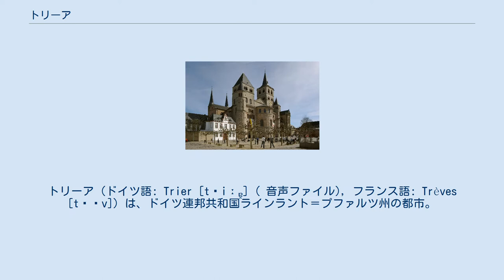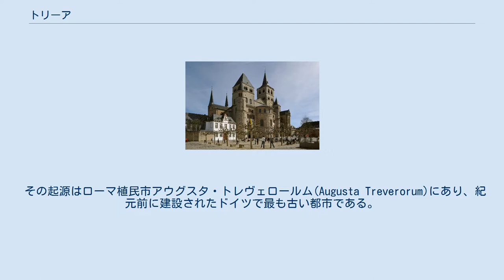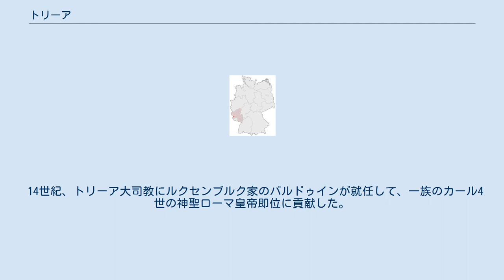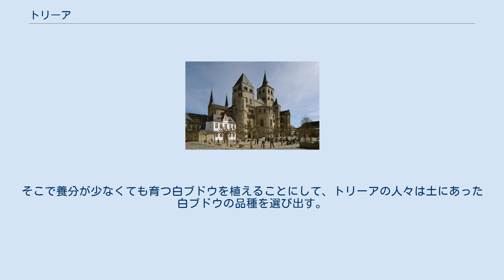トリーア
トリーア（ドイツ語: Trier [tʁiːɐ̯] ( 音声ファイル), フランス語: Trèves [tʁɛv]）は、ドイツ連邦共和国ラインラント＝プファルツ州の都市。
トリアーとも表記される。
 かつては舞台ドイツ語式発音に基づいてトリール、トリエルと呼ばれたが、近年では現在の標準ドイツ語の発音に近い「トリーア」が主に用いられる。
 モーゼル川沿いに位置するトリーアは、古代からの交通の要衝地であるとともに、古くからフランス文化の影響を濃厚に受けていることもありドイツワイン発祥の地であり、世界的ブランドとして有名なモーゼルワインの一大生産地である。
近隣の都市としては、約95キロ北東にコブレンツ、約40キロ西にルクセンブルクが位置する。
フランスのメスにも近い。
1995年には大洪水によって大きな被害を受けている。
 トリーアの公用語はドイツ語であるが、フランス東中部のロレーヌ地方（アルザス＝ロレーヌ）と隣接していることもあり、フランス語を会話する住民も多い。
 その起源はローマ植民市アウグスタ・トレヴェロールム(Augusta Treverorum)にあり、紀元前に建設されたドイツで最も古い都市である。
かつてローマ帝国がヨーロッパ進出の拠点とし、「第二のローマ」と云われた。
ローマ人は支配の証として、都市の建設と共に地中海文明をこの地に持ち込んだ。
 紀元前1世紀初期に集落が形成された。
 ローマ皇帝 クラウディウス 治下（41年-54年）において、将棋盤状の道路網が整備されていたことが明らかになっている。
ゲルマン族の侵入を契機に、173年/ 174年、285ヘクタールの居住地を囲む市壁が築かれた。
ポルタ・ニグラは当時（180年ころ）に由来する。
2世紀テッラ＝シジッラータと呼ばれる陶器の生産が行われた 。
 3世紀後半には司教座がおかれた（後に大司教座に格上げ）。
 275年 フランク族によって破壊されたが、コンスタンティヌス大帝らによって都市再建がなされ、ベルギカの中心地、ローマ帝国の皇帝・副帝・僭帝の本拠地として周壁環285ヘクタール内に6万人の人口を擁する、アルプス以北最大のローマ帝国都市となった 。
 「ベルギカ・プリーマの中心都市トリーアはライン右岸のゲルマーニアに対する皇帝の攻撃政策の拠点であり、ガリアの都市化の拠点であり、商業の大中心地であった」。
周辺には重要な街道が集中し、近傍には橋がかけられ、市内には広大な円形劇場や豪壮な住宅が建設された。
トリーア人はボルドーやリヨンでも商人として活躍した。
毛織物業は問屋制的に統合された大手工業であった。
 コンスタンティヌス大帝の時代、トリーアを囲む周壁環は285ヘクタール、 4世紀の人口はほぼ6万人であった 。
 326年「宮殿の豪華大広間が取りこわされ、その跡地に大きな二つ連続の聖堂ができた。今日この二重聖堂が大聖堂と聖母マリア聖堂として残っているのである。ヒエロニムス、 アタナシウス、ラクタンティウスは、古代キリスト教の司教都市トリーアに滞在し、同地の立派な図書館を利用した」。
アタナシウスはアリウス派との論争で336年- 337年 ガリアに追放されトリーアに亡命したが、その間「聖アントニウスの修道制をヨーロッパ大陸の奥深くに伝えた」。
 ヒエロニムスはトリーアをケルト語地域として記録している。
この地に居住していたトレウェリ族はゲルマン人の一派だったが、のちにケルト化された。
 475年フランク族によって征服された。
6世紀初頭メロヴィング朝フランク王国に帰属した。
6世紀・ 7世紀の人口はわずか数千人に過ぎなかった。
9世紀約20個の教会・礼拝所があった。
以後も宗教施設の建設が続き、種々の教団が修道院等を設置し、14世紀にはベギン会の会館も見られた。
882年 ノルマン人の襲撃により荒廃した。
 10世紀からユダヤ人の居住が見られる。
13世紀にはシナゴーグ等もあった。
1338年ころには0.7ヘクタールの地に300人を超す住民が生活し、遠隔貿易や金融業に従事していたが、1349年の迫害によりユダヤ人居住者は市内にほぼいなくなった。
1418年にはユダヤ人は大司教区からも追放された。
 中世トリーアの経済活動で知られているのは、窯業、塩の取引、貨幣の鋳造、ワイン製造などで、ワイン搾り機は14世紀に43個あった。
当時の人口は約1万人で、中都市に位置付けられる。
1...